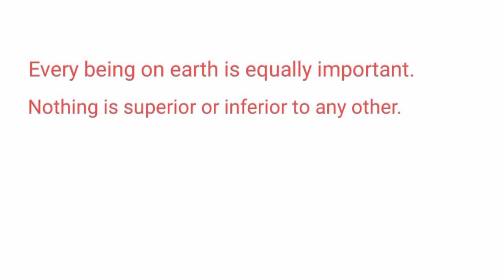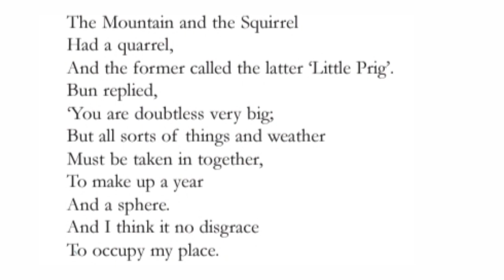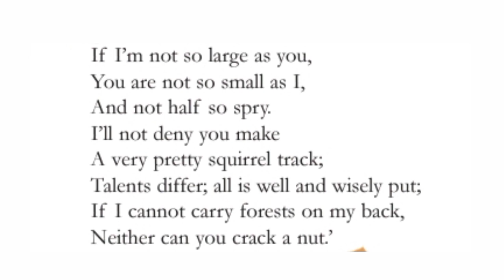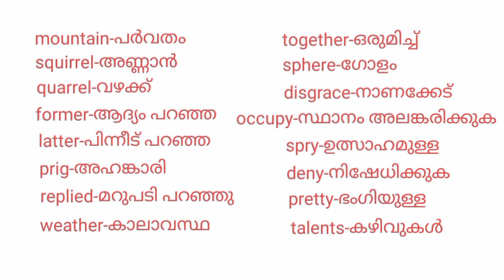The Mountain and the Squirrel